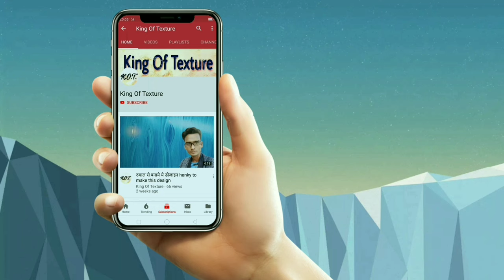Hanky wall design part-4 | wall painting design ideas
Hi friends is video me hanky se wall texture design banakar dikhaya gya hai,I hope you like this.